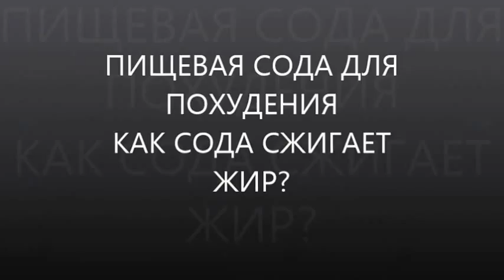Пищевая сода для похудения! Лечение содой сжигает жир? Лечение содой: польза и вред: +38-067-9924062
Как используется пищевая сода для похудения? Почему лечение содой сжигает жир? Полезные советы диетолога помогут снизить вес и похудеть без осложнений.
Фитотерапевт, диетолог, доктор Скачко Борис, Украина, Киев

Провести лечение содой, создать более щелочные условия для лечения многих заболеваний предлагают Отто Варбург, Тулио Симончини, профессор Неумывакин И.П., другие исследователи. Причем отзывы интернет дает только положительные, результаты лечения быстрые.
Тулио Симончини предлагает провести лечение рака содой! Причем лечение содой рака на всех стадиях.
Профессор Иван Неумывакин предлагает лечение содой применять при многих заболеваниях. Пищевая сода - надежное лекарственное средство.
На мой взгляд если применяется пищевая сода для похудения, надеетесь, что лечение содой сжигает жир, то Вы должны быть готовы к тому, что обострится дисбактериоз кишечника, появится сезонная депрессия и дистрофия внутренних органов.

Поэтому если Вы все же хотите провести лечение содой, надеетесь создать более щелочные условия для лечения многих заболеваний, как это предлагают Отто Варбург, Тулио Симончини, профессор Неумывакин И.П., другие исследователи. И верите, что интернет дает честные отзывы и только положительные, а результаты лечения быстрые.
Ведь Тулио Симончини предлагает провести лечение рака содой! Причем лечение содой рака на всех стадиях. А это достаточно сложная патология.
А профессор Неумывакин И.П. предлагает лечение содой применять при большинстве заболеваний. Пищевая сода в руках профессора Неумывакина - надежное лекарственное средство.
Однако на мой взгляд лечение содой не имеет такие результаты, а отзывы существенно преувеличены. И если применяется пищевая сода для похудения, надеетесь, что лечение содой сжигает жир, то Вы должны быть готовы к тому, что снизится иммунитет, обострится дисбактериоз кишечника, со временем появится сезонная депрессия и дистрофия внутренних органов.